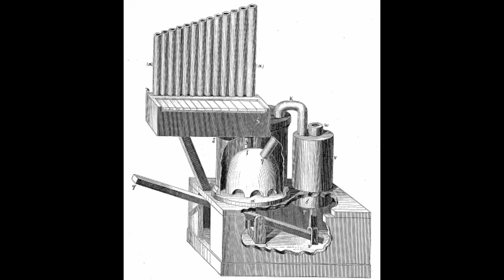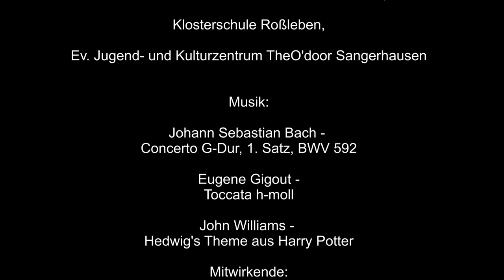Die Orgel - ungewohnte Einblicke in das Instrument des Jahres 2021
KMD Martina Pohl und Ulrike Großhennig leisten mit diesem Video einen außerordentlichen Beitrag zum Orgeljahr 2021. Das Video bietet Schüler*innen die Möglichkeit in das Innere der "Königin der Instrumente" zu schauen, die Funktionsweise kennenzulernen, Fragen zu stellen und sich Detailwissen anzueignen. Das Video ist für schulische Zwecke genauso geeignet, wie für Interessierte an diesem einzigartigen Instrument. Es ist der erste Film, der eine Orgel vollständig und detailliert auch für Schüler*innen vorstellt. Die Hildebrandtorgel in Sangerhausen ist die zweitgrößte noch existierende und spielbare Orgel aus der Werkstatt Hildebrandts und klanglich von überregionaler Bedeutung.